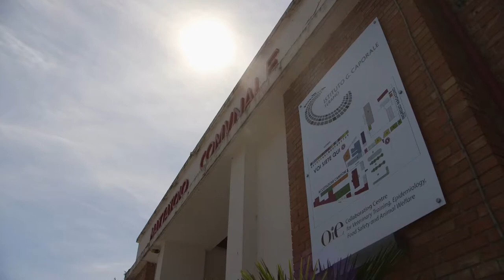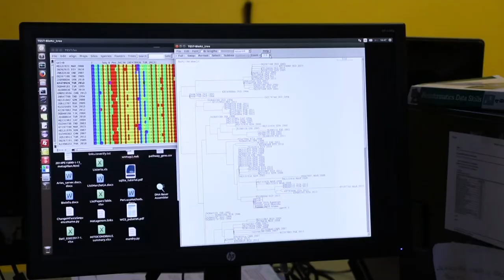Izs Teramo. Innovazione tecnologiche per prevenire l'epidemie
l'Istituto Zooprofilattico di Teramo ha organizzato un workshop sulle tecnologie avanzate per l'acquisizione e l'analisi dei dati. Una rivoluzione che permetterà di prevedere cambiamenti climatici ed epidemie in tutto il mondo in tempo reale